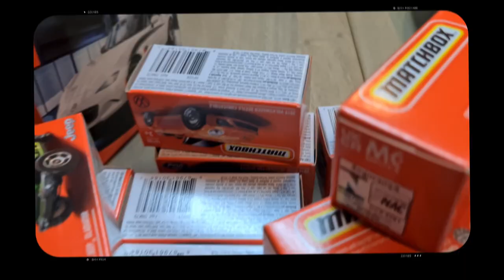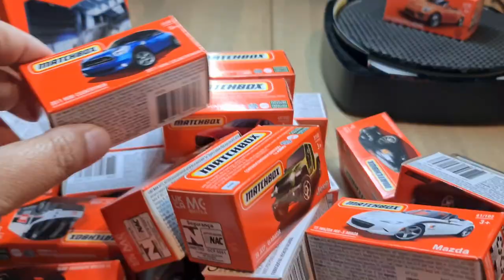Unboxing Matchbox Lot A 2022 | MINI COOPER - VW - FORD - MAZDA - FORD | Komplit Semua Ada pokoknya